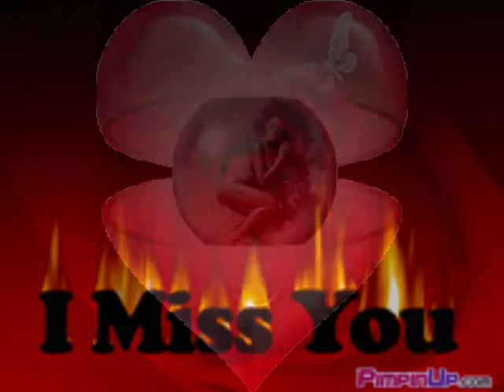Amigos - Auch wenn Du gehst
Auch wenn Du gehst ❤

Wie eine Rose im letztem Abendlicht
stehst Du vor mir, hast Tränen im Gesicht
ein letztes mal schau ich Dich fragend an
und mir ist klar, dass ich Dich nie vergessen kann

Auch wenn Du gehst bleibst mein Herz ♥ bei Dir
die schöne Zeit mit Dir vergess ich nie
auch wenn Du gehst denke ich daran
wie schön es war mit uns als alles mal begann

Du schließt die Tür gehst ohne ein Wort
nimmst die Erinnerung mit Dir fort
nur wer die Sehnsucht in jeder Nacht erlabt
der weiß wie oft man durch die Hölle geht